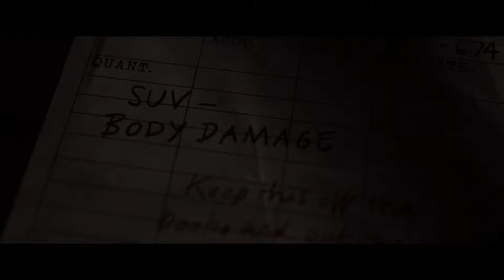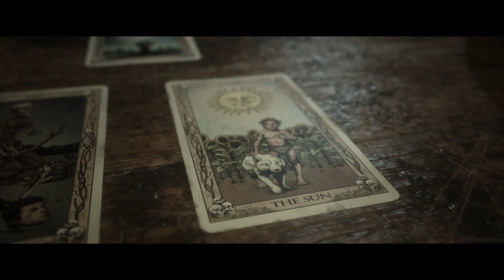The Quarry #12 - Sfascio